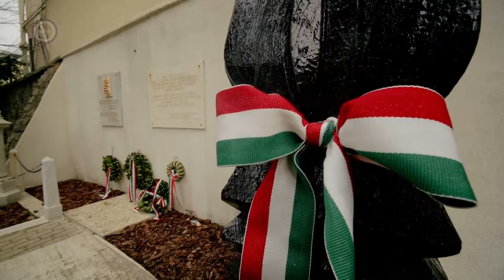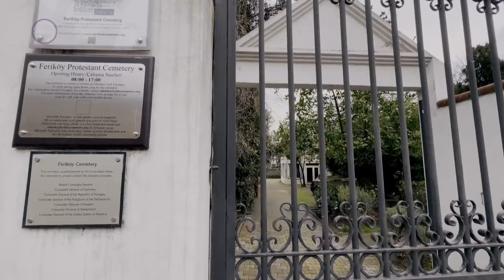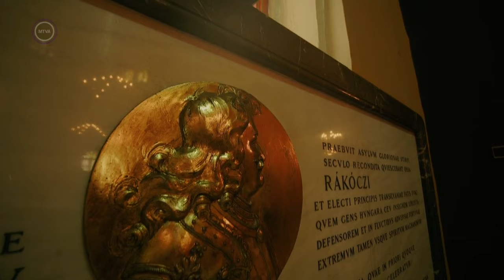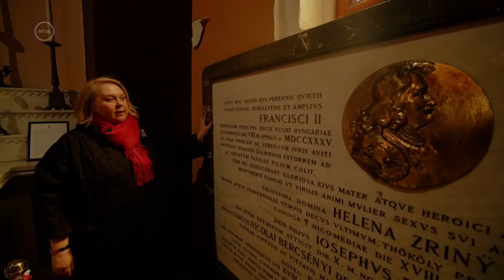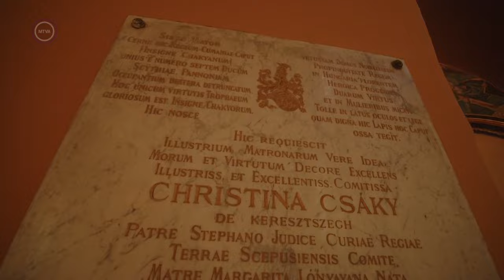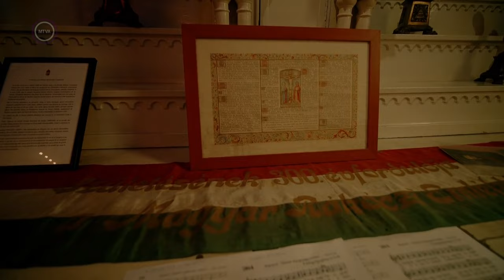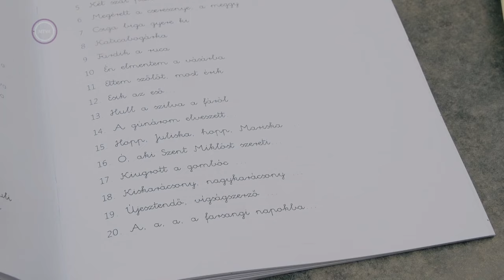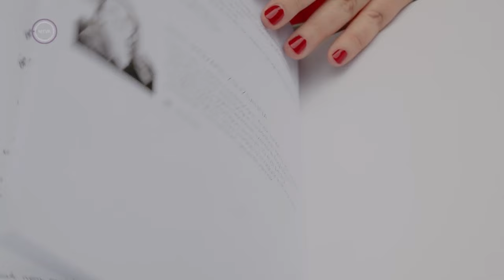ISZTAMBUL Kovács Zsuzsanna magyar értékek után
Ázsia és Európa határán fekvő ismert városban Isztambulba lelt otthonra Kovács Zsuzsanna, aki  szívében  és lelkében  külhonban is őrzi a magyar identitását. Számára a néptánc és a népdal nem csupán művészet, hanem életforma, amellyel nemcsak saját kultúráját ápolja, hanem másokat is inspirál. A következőkben betekintést nyerünk életébe és küldetésébe, amely a magyar hagyományok és emlékek ápolására összpontosít Isztambul távolában, ahol gyakran felkeresi a városban található magyar vonatkozású emlékhelyeket is, amelyek megőrzik és hirdetik a magyar történelmet és kultúrát a távoli földön is. Az elkövetkező percekben Zsuzsával felfedezzük az Isztambuli magyar temető titkait és abba  a templomba is el látogatunk ahol  II. Rákóczi Ferenc  földi maradványait  helyezzték  el  előszőr a kassai újra temetés előtt.